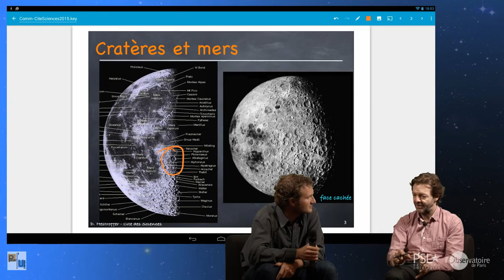entretiens avec Daniel HESTROFFER